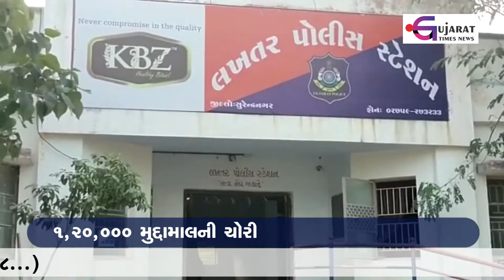લખતર તાલુકામાં ચોરોનો તરખાટ | Gujarat Times News